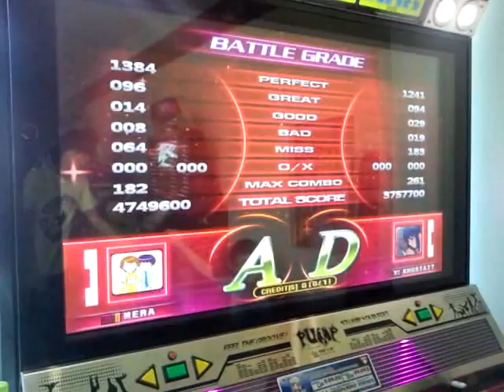Pump It Up Battle Chimera 2011-05-13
Player 1 - Naturenim
Player 2 - ?